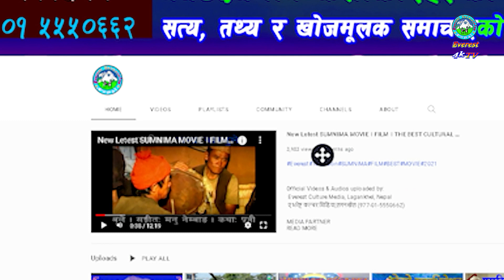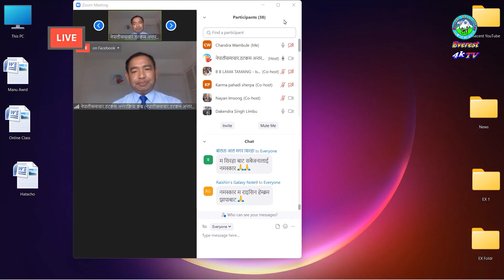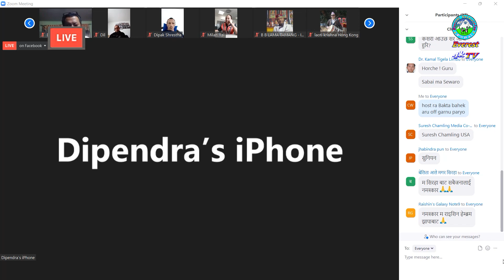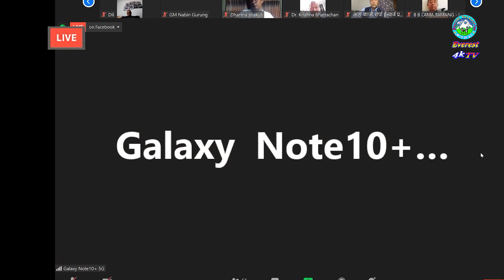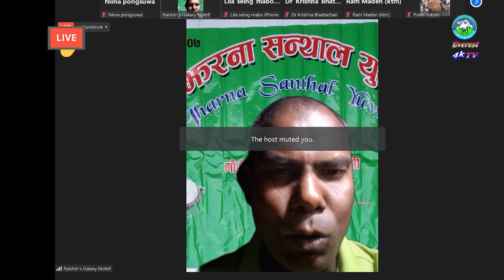DASHAI & TIHAR HABAH । DR. KRISHNA BHATTACHAN । दशै-तिहार । ANGKAJI SHERPA । 2079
Official Videos & Audios uploaded by:
Everest Television

Facebook Page: Everest Culture Media l एभेरष्ट कल्चर मिडिया, लगनखेल l